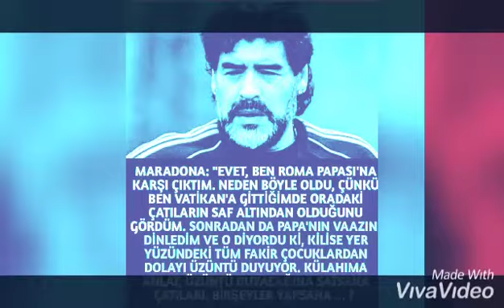Diego Maradona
Maradona